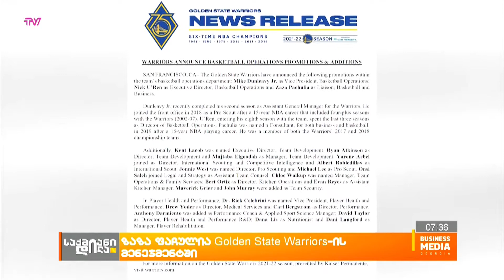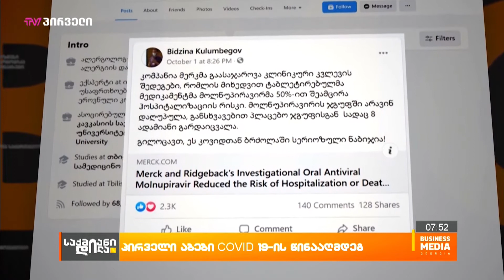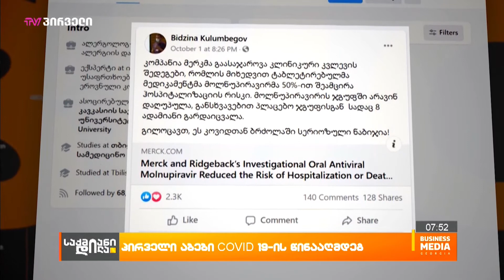საქმიანიდილა - 4 ოქტომბერი - პროლოგი